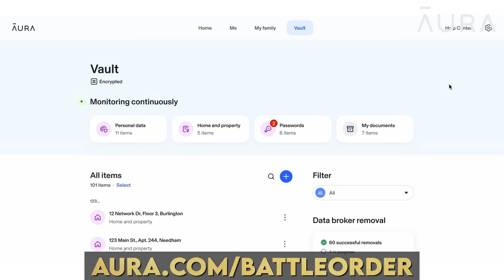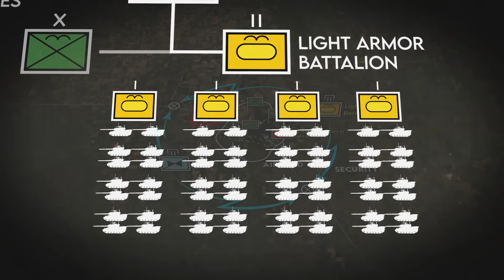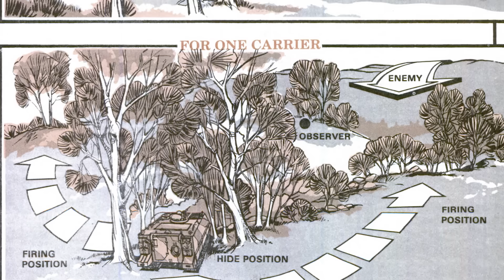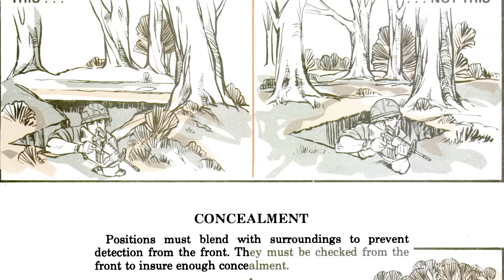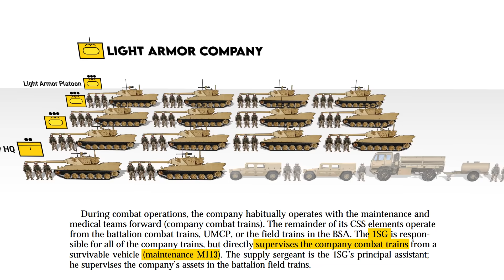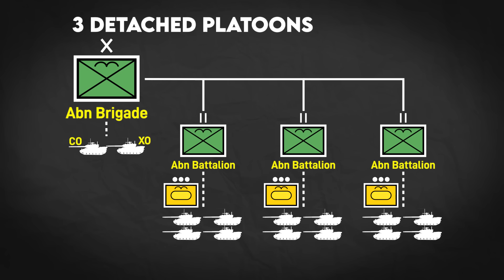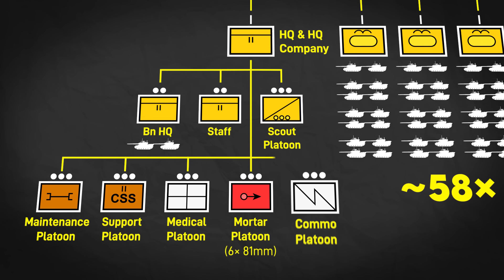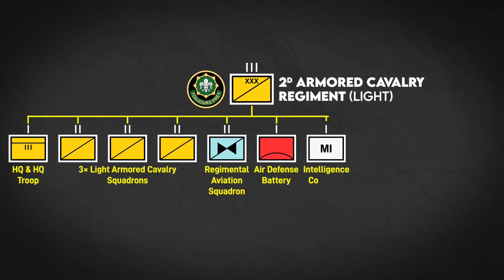M8 AGS: America's Abandoned Airborne Tank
If you'd like to make a one-time donation to Battle Order

Chapters:
0:00 - Introduction
0:40 - Overview of AGS Units
3:00 - The 82nd Airborne's AGS
5:11 - Light Armor Platoon
8:16 - Light Armor Company
11:32 - Light Armor Battalion
12:28 - 2d Armored Cavalry Regiment (Light)

The main publication for the employment of the AGS-equipped Light Armor Battalion that would've been under the 82nd Airborne Division.

General publication on the U.S. Army Tank Platoon which, in preparation for the adoption of the M8 AGS, included details about it specifically. Page 7 also includes what the Light Armored Cavalry Troop would have looked like doctrinally.

Did not incorporate the M8 AGS but did talk about the Light Armored Cavalry Regiment (LACR) of the time.

• McGrath, J. "Scouts Out! The Development of Reconnaissance Units in Modern Armies"
Talks about the Light Armored Cavalry Regiment (LACR) and mentions the AGS in passing on pages 179-180

• FM 1-114 "Air Cavalry Squadron and Troop Operations" (February 2000)
Talks about the LACR's Regimental Aviation Squadron (RAS)

• FM 71-2 "The Tank and Mechanized Infantry Battalion Task Force" (January 1988)
This source is from the 80s and doesn't apply to the AGS, but the "Detached company normal service support package" detailed on page 7-18 is basically the same one described in the Light Armor Operations manual (except regular armor companies needed M88s)

• Preston, A. "Putting Armor Back Into the 82nd Airborne Division: Revisiting the AGS Decision"
Talks about how many M8 AGSs could fit in each type of airlifter in service at the time and the protection levels of the 3 armor packages on page 30.

Talks about the cancellation of the M8 AGS and the Army's budgetary climate at the time.The article states that the AGS program was the only significant termination in FY97, while later cancelled programs like the RAH-66 Commache and the Crusader SPG soldiered on. It also talks about some things the army said it would do to compensate for the AGS's cancellation, like fast tracking Abrams modernization and Javelin ATGM fielding.

• Inside the Army, Vol. 7, No. 50 (December 18, 1995), pp. 3-4 (2 pages). "Decker lauds 'model of streamlined acquisition': Six-Year Armored Gun System Cost-Cutting Plan Could Save $490 Million"
Talks about some cost cutting measures they were considering to make to the AGS shortly before it was cancelled. One idea was making a cheaper non-airborne version during later production for the 2d ACR.